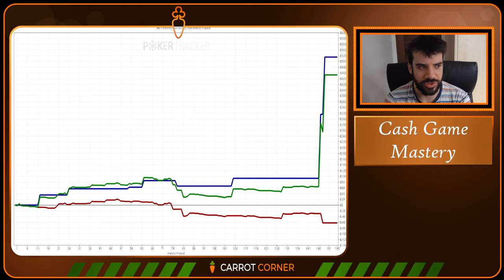Cash Game Mastery #4 | Self Reflection (Am I a BaBOON?)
Sign up to Grade E of the Carrot Poker School

📜 Video Description 📜
In the fourth episode of Cash Game Mastery we take an introspective look through a very fun 200 ZOOM session which ranges from tough spots against very tough regs to stacking recreational players using basic value betting and bet sizing skills. No matter how experienced you get at poker, the improvement journey is always ongoing. In one hand I identify a likely mistake and refer to the solver to see if my play was okay? Will I get told off by the robot and what can I learn from this session?